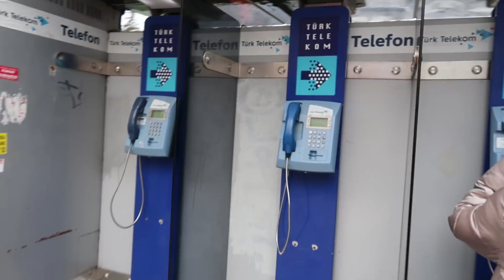اكلنا اكل يمني !! وشلون البرد أثر على عقولنا !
لاتنسون تشوفون باقي الفديوهات
روابط باقي الفديوهات :

الانستاكرام احمد الفريجي
سناب جات
Ahmed_Aboud
تويتر احمد الفريجي